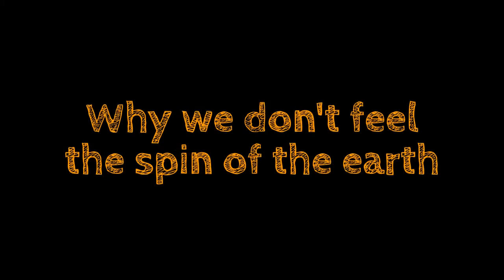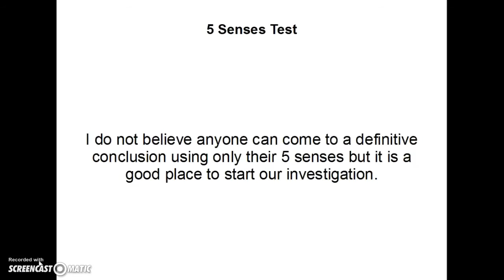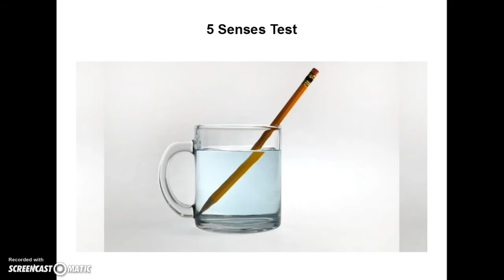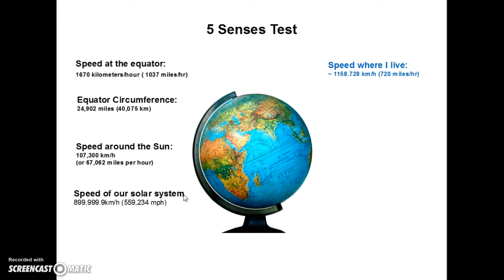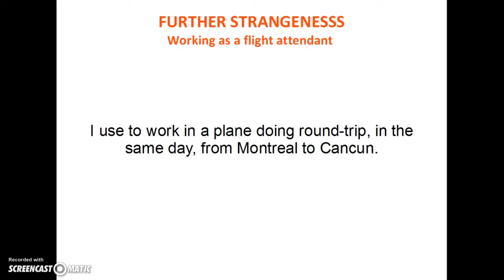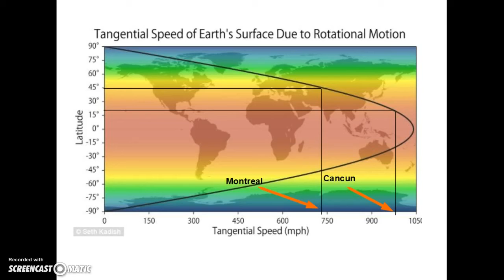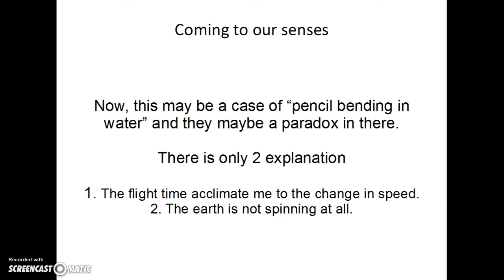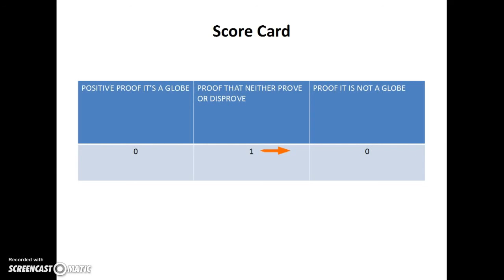FLAT EARTH TEACHER GIVES REASON WHY WE DON'T FEEL THE SPIN OF THE EARTH - YOU MUST SEE!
Watch In this Video Titled "FLAT EARTH TEACHER GIVES REASON WHY WE DON'T FEEL THE SPIN OF THE EARTH - YOU MUST SEE!" Duration 10:27 you find proof that will define proof! No more talk about the same thing over and over again. This is fact and too bad if you do not get on board. It was not a contest to find Truth first; we only want truth.

And here is that TRUTH .